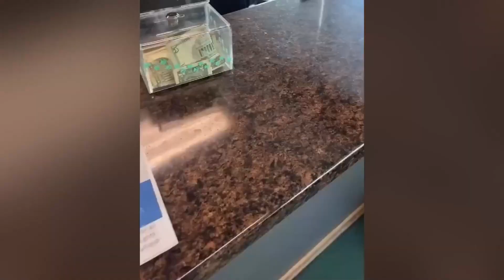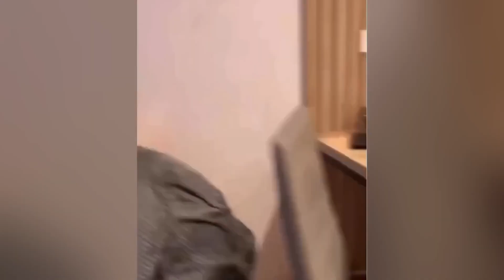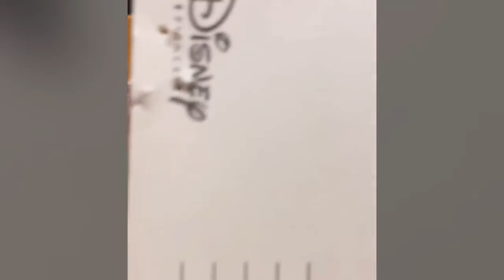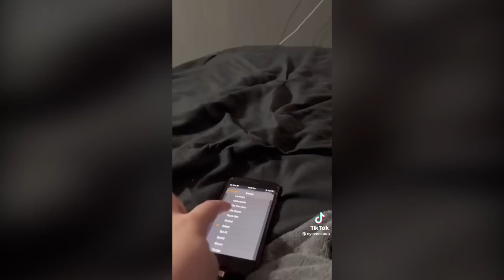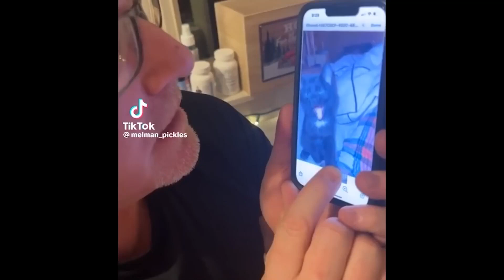Funniest Dog And Cat Videos - Best Funny Animals Videos 2024😇 | Pug Stars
Welcome to the Pug Stars!